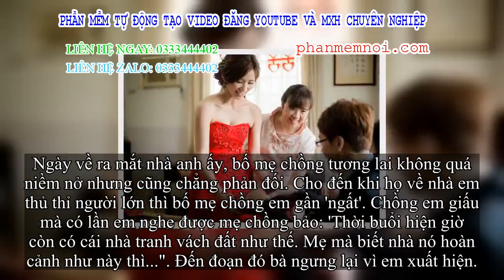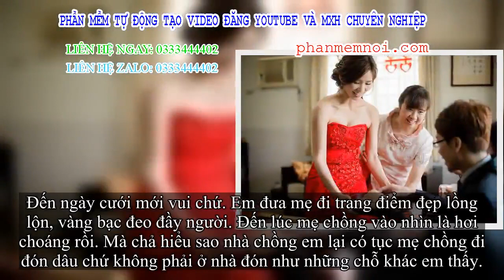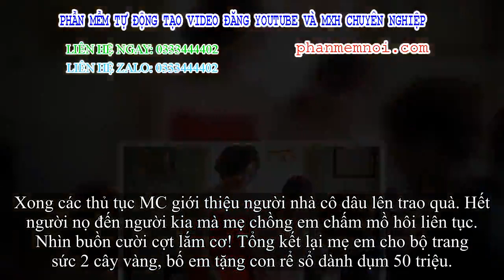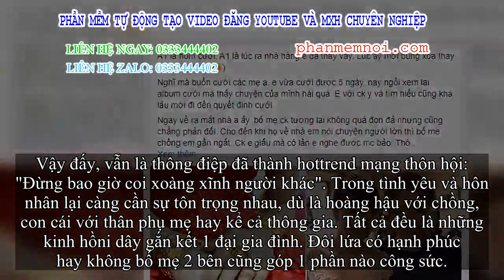✅ Khinh thông gia nghèo nhưng chiều lòng nam nhi nên mới cho cưới, ngờ đâu đến ngày đón dâu mẹ chồng